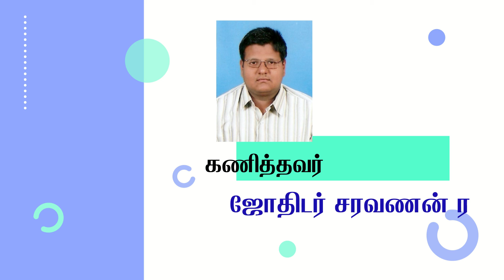New year palangal 2022 / புத்தாண்டு ராசி பலன் / Puthandu rasi palan 2022 / Mithunam / horoscope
Hello friends,
You can contact Jothidar Saravanan to see your horoscope at any time..He is good in predict your future and giving better solutions for all the problems we faced in our life. Hope it is useful for you all..Thank you..